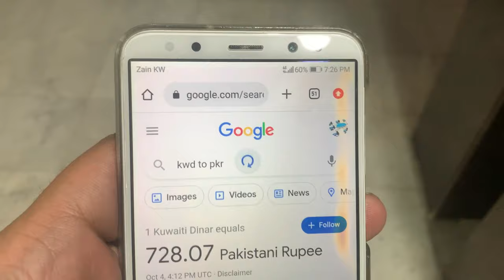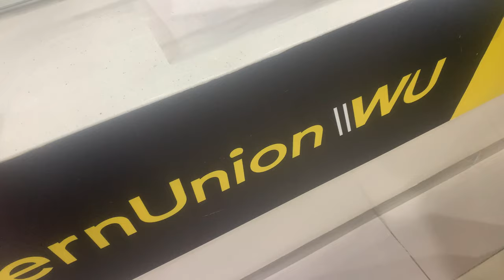KUWAIT Exchange | vlog 3 | Rizwan Hussain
KUWAIT CURRENCY EXCHANGE